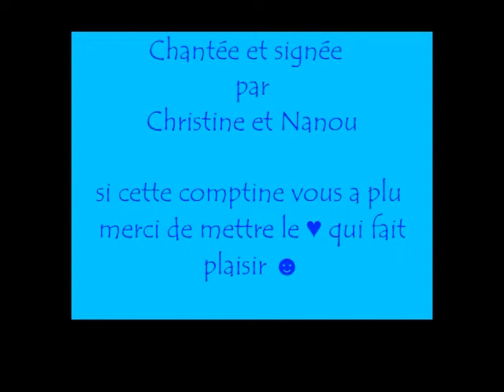Canon de noel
Comptine de Noël en canon
Chantée et signée par Christine et Nanou
En fin de vidéo les paroles de la comptine, et le détail des signes dans la bibliothèque.

Tous à vos signes
Christine et Nanou